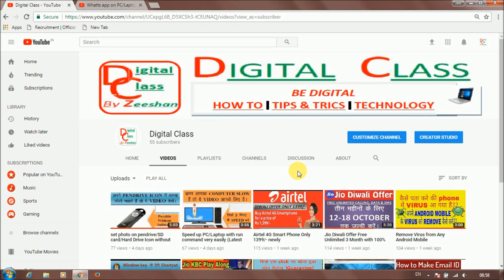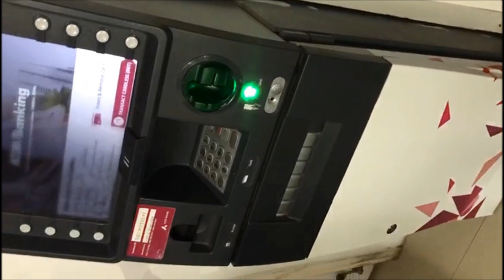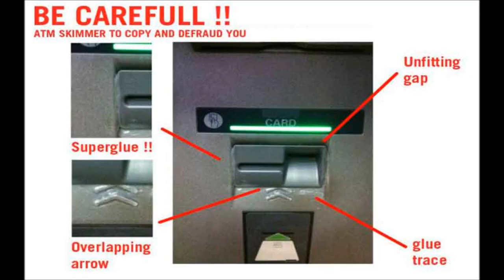ATM CARD HACK कैसे होता है || ATM USER जरूर देखें || ATM CLONING, PIN COPY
Hello Friends,

Doston atm card use karte ho to jarur dekhen ki kaise atm card se data ko churaya jata hai.